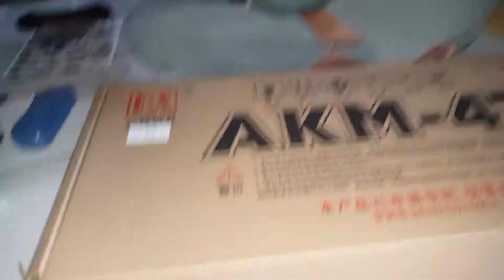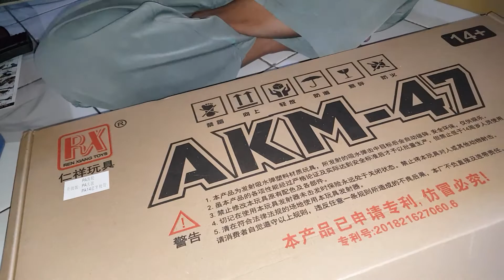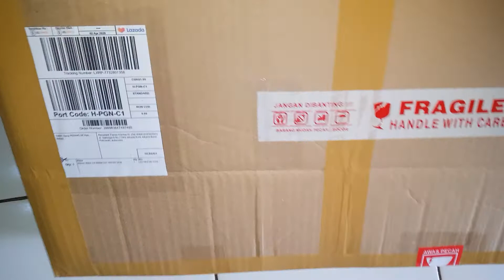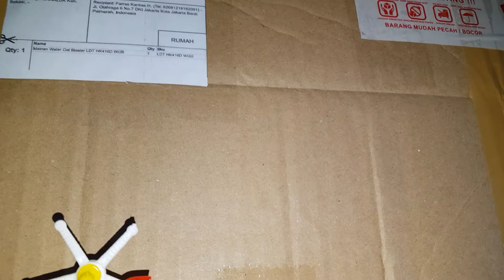Proses Paking dan Test Unit AKM 47 WGB Pesanan Pak Farras di Jakarta